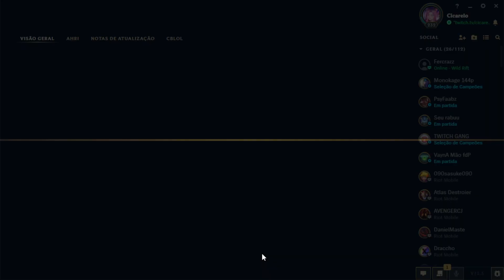Volibear de suporte